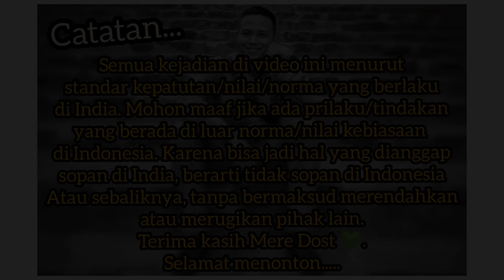PASAR "TANAH ABANG" ALA INDIA: SAROJINI MARKET | Harga Murah Meriah!!! 😀🛍️🥻👕🇮🇳🇮🇩 (2020)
Halo...

Kali ini saya ingin mengajak Mere Dost untuk jalan-jalan melihat salah satu pasar terkenal di kota New Delhi, India yang bernama Sarojini Market 😀🛍️🥻👕🇮🇳🇮🇩. Penasaran, yuk tonton...

Bohut shukria,
Phir milenge,

Wassalamu'alaikum...